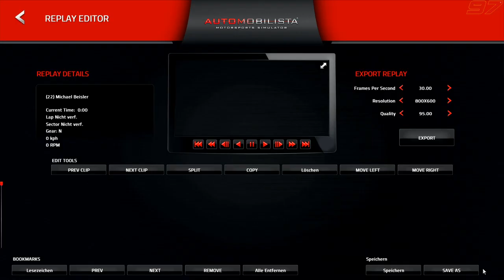Automobilista #032 -Torpedo Kommando Jordan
zu einer neuen Folge von Automobilista.